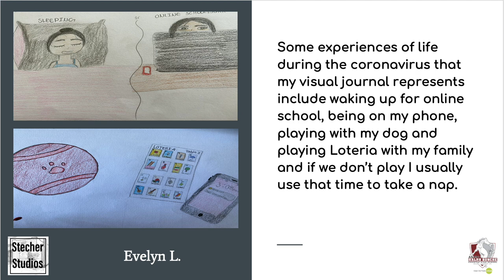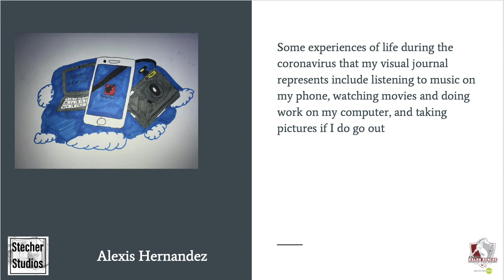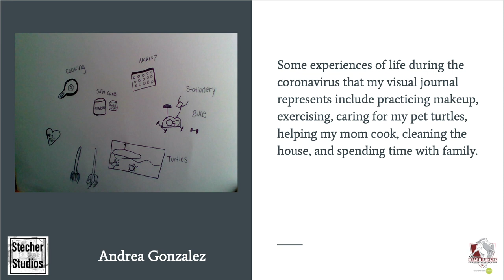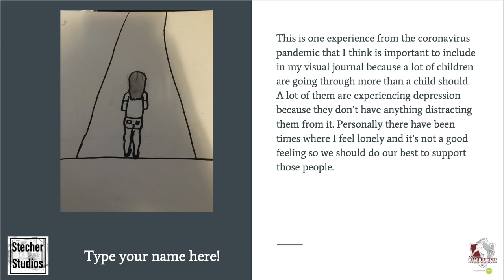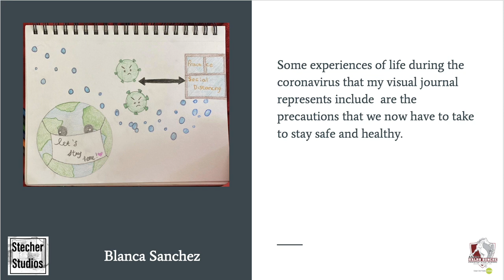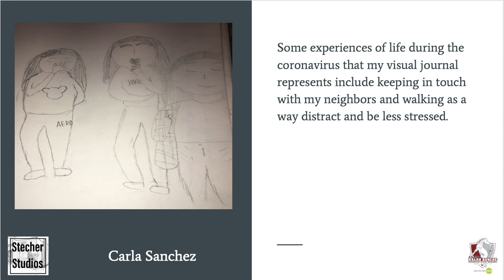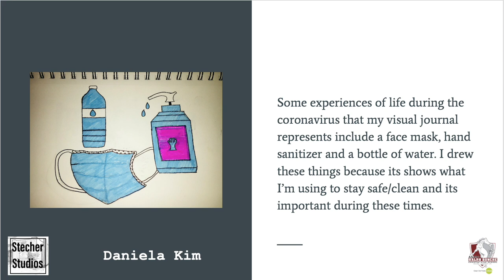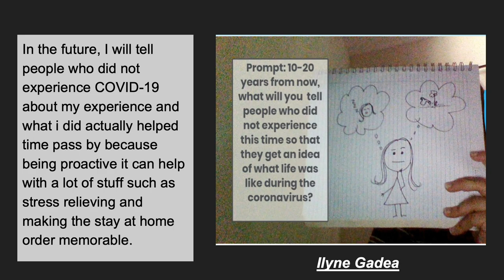Safe at Home Visual Journal Showcase: Part 1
Thank you for viewing our presentation of the ARB Safe at Home Visual Journals! Nina Simone tells us “Its an artist's duty to reflect the times in which we live.” In their visual journals, our students shaped an artistic investigation reflecting their experience of life during the stay at home order. For the last 7 weeks, Animo Ralph Bunche CHS art students recorded their real life experiences during the COVID-19 pandemic. In this presentation, we share a selection of their work.